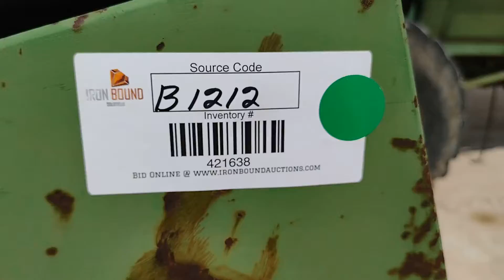JOHN DEERE 7440 For Sale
John Deere 7440 Cotton Stripper - John Deere 7440 Cotton Stripper, 8 Row, 40" Row Spacing, 18.4-26 Front Tires, 12.5L-15 Rear Tires, Shows 1,732 Hrs, S/N N07440X001024